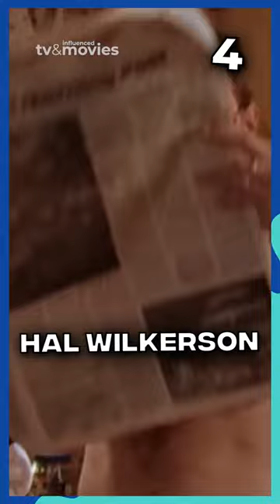Bryan Cranston REVEALS His Favourite Roles!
Here are 5 of Bryan Cranston’s most iconic roles - as described by the man himself to GQ.

From Walter White in Breaking Bad, to Hal Wilkerson in Malcolm in the Middle and many more!